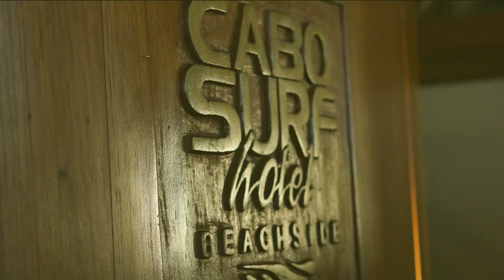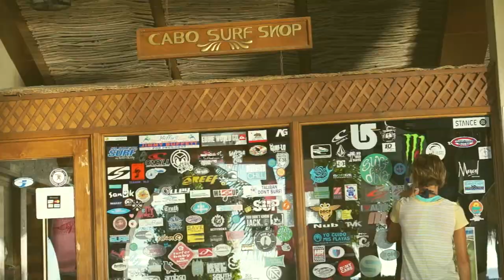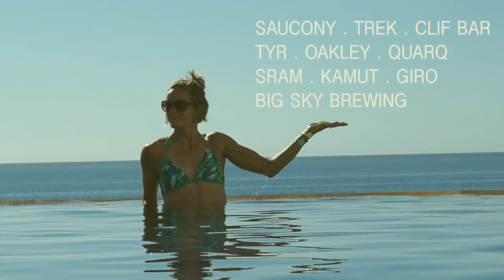Ironman Los Cabos: Linsey Corbin Race Video 2014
A race video capturing Linsey Corbin's journey and win at Ironman Los Cabos in Baja Mexico.